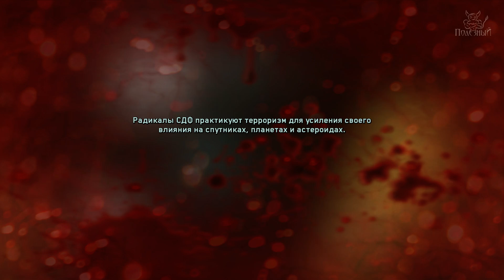Call of Duty: Infinite Warfare - [#4] Сатурн